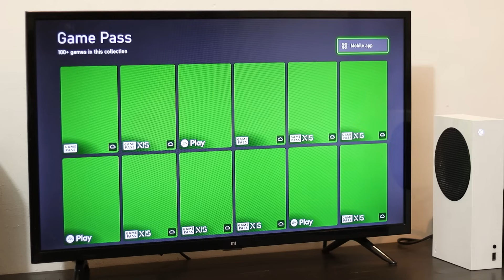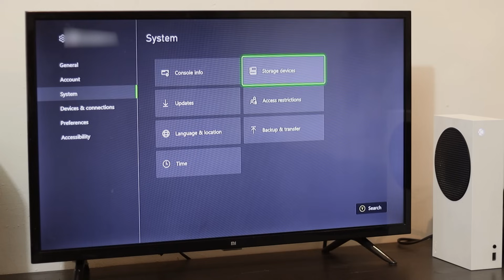Xbox Series S نعم ندمت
تجربتي مع الاكسبوكس نسخة أس بعد أكثر من سنة من الطحن
The XBOX Series S , One Year Later !